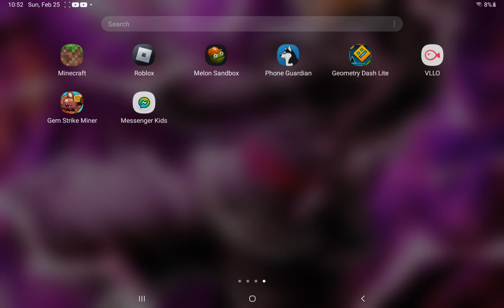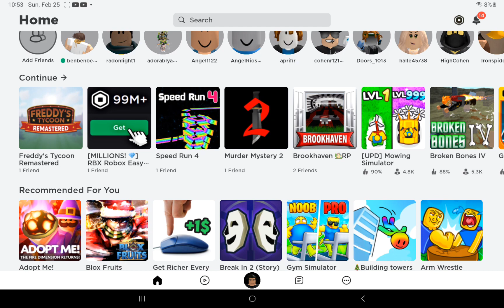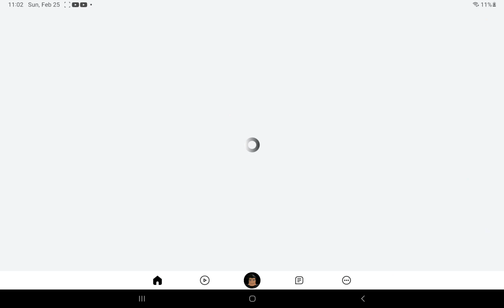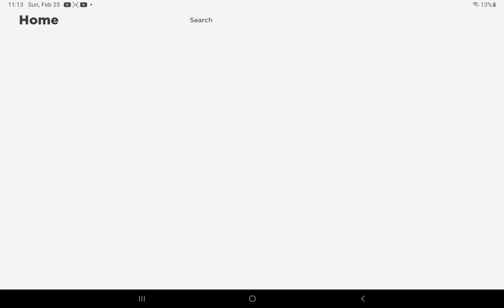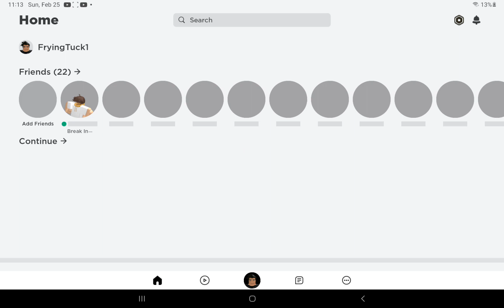April 25, 2024(4)